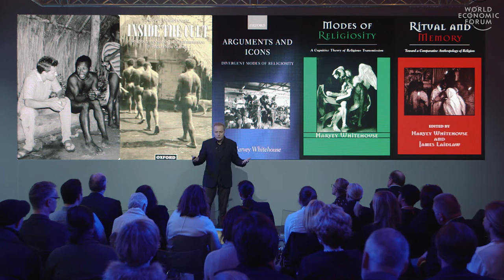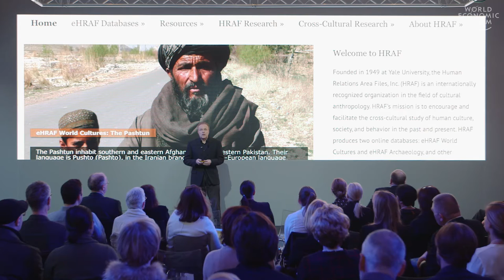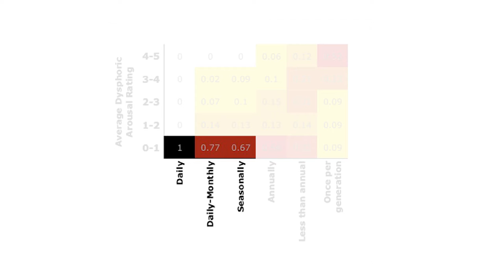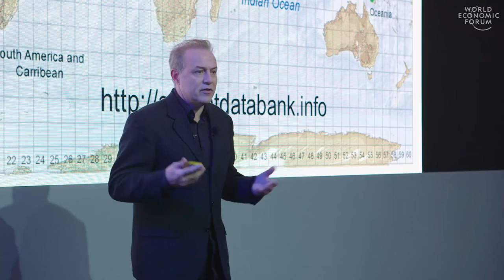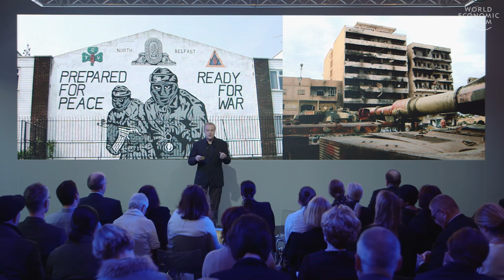Why Facts Don't Unify Us | Harvey Whitehouse